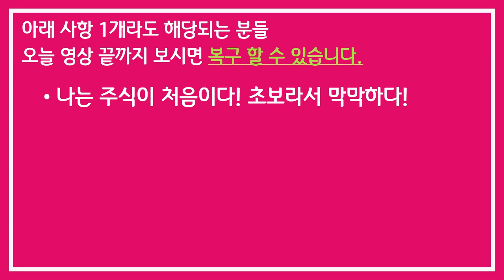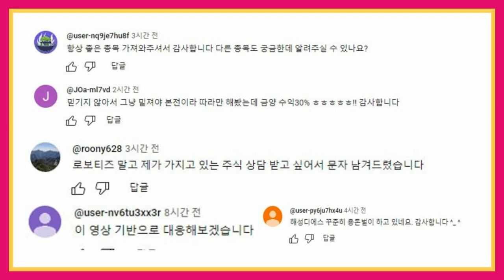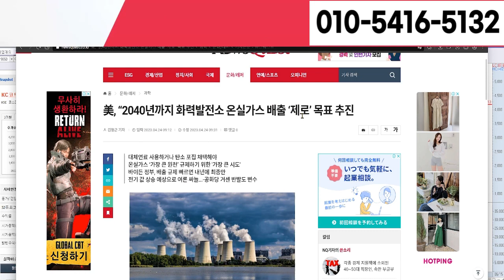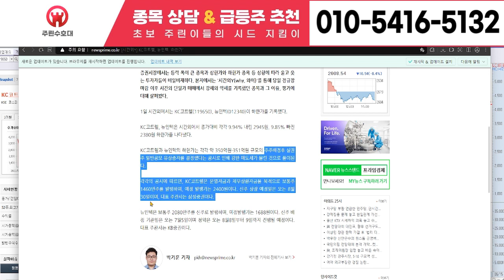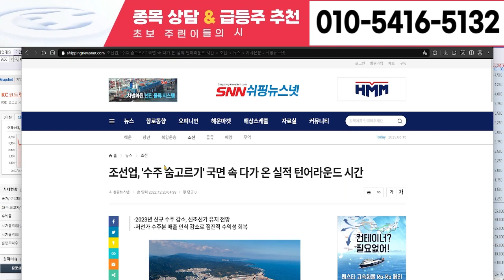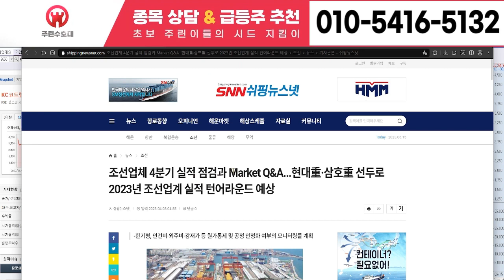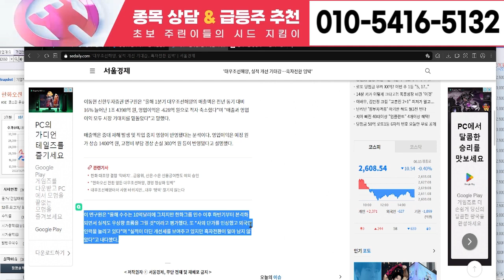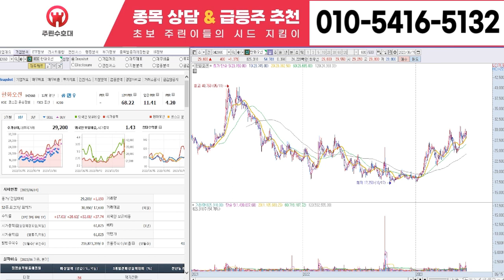[파나진 주가 전망] 6월 26일 월요일 초대형 호재 터졌다! S 대기업 인수합병 잭팟! '이 날'부터 상한가랠리 달린다! 20연상, 목표가 138만원! 안터지면 채널삭제